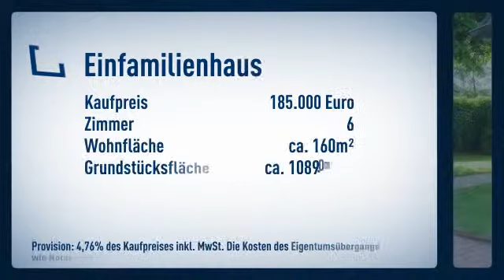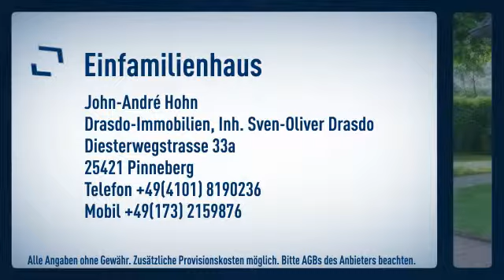VERKAUFT ***** Hier kann man sich Wohlfühlen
Einfamilienhaus
Preis: 185.000€
Zimmer: 6
Wohnfläche: ca. 160m²

John-André Hohn

Diesterwegstrasse
25421 Pinneberg